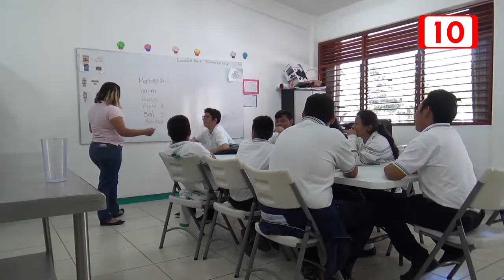22 enero vence fecha para inscripciones de hermanos